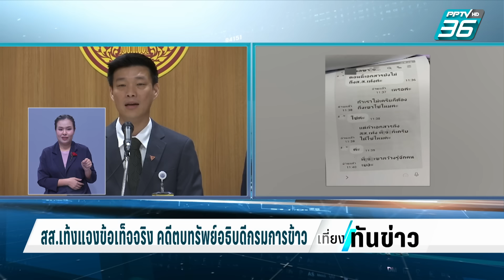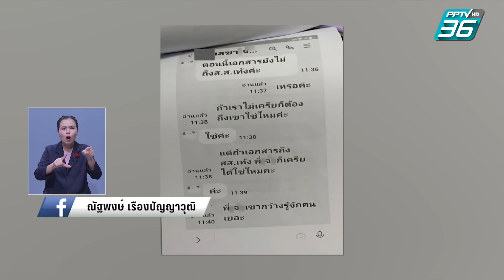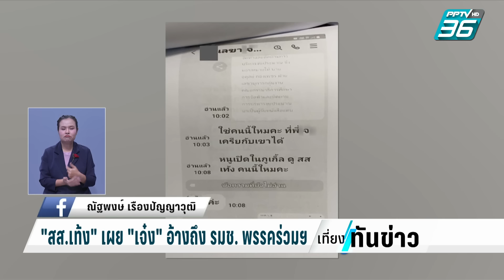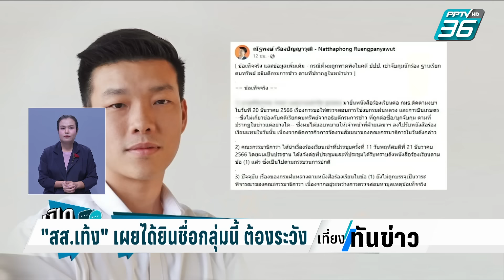สส.เท้งแจงข้อเท็จจริง คดีตบทรัพย์อธิบดีกรมการข้าว | เที่ยงทันข่าว | 29 ม.ค. 67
ขณะที่ สส.เท้ง นายณัฐพงษ์ เรืองปัญญาวุฒิ สส.บัญชีรายชื่อ พรรคก้าวไกล โพสต์เฟซบุ๊ก ไล่เรียงเรื่องราวหลังถูกพาดพิงในคดี "ศรีสุวรรณ" ฐานเรียกตบทรัพย์อธิบดีกรมการข้าว เผย "เจ๋ง ดอกจิก" มีเบอร์ตนเองจริง แต่เอามาจากไหนไม่รู้ และยังอ้างถึง รมช. มีส่วนเกี่ยวข้อง